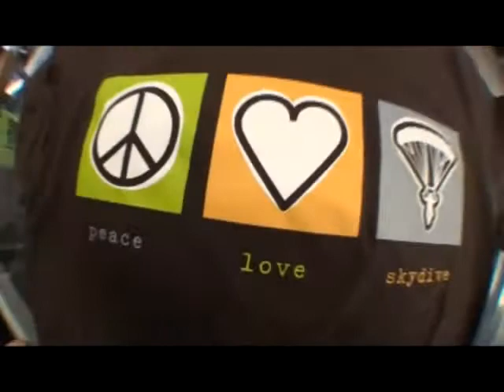Gopal's tandem jump at Skydive Hollister | the Bay Area's Dropzone for Tandem Skydiving!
Gopal took the plunge! Jump from a perfectly good airplane at Skydive Hollister, just south of San Jose! Serving the San Francisco Bay Area, Skydive Hollister is California's #1 Dropzone, providing tandem jumps for skydiving training for first timers, experienced jumpers, and everyone in between! or give us a call at 1-800-FUN-JUMP!